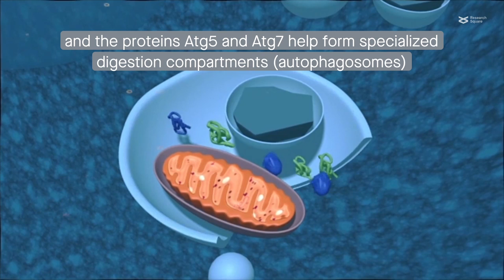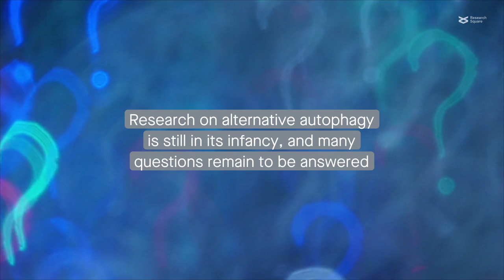Alternative autophagy: Mechanisms and roles in different diseases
Feng, et al. “Alternative autophagy: mechanisms and roles in different diseases.” Cell Communication and Signaling (2022)